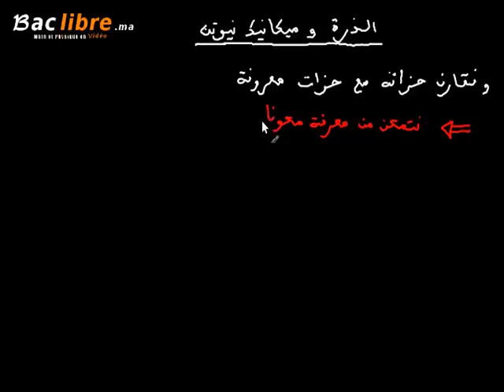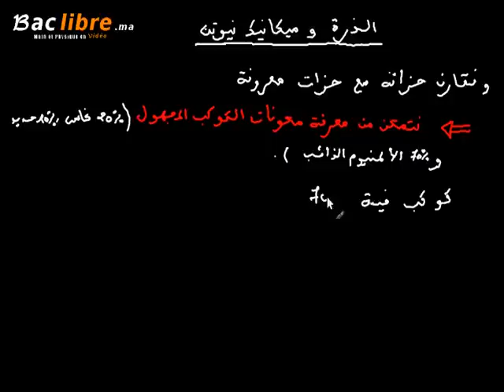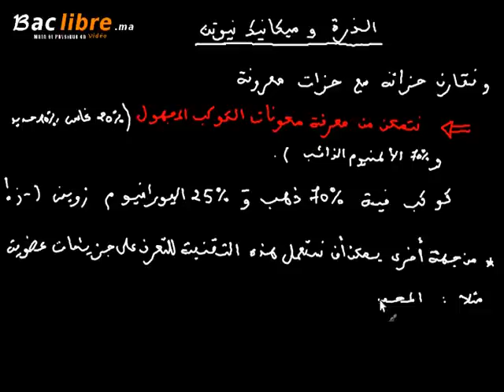الذرة و ميكانيك نيوتن الدرس 6